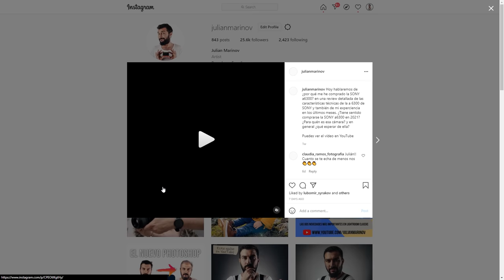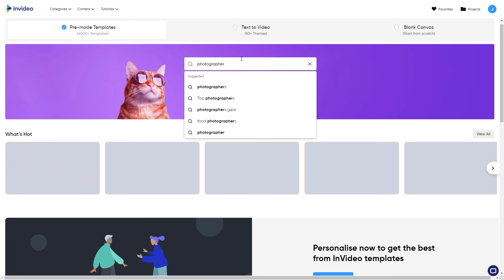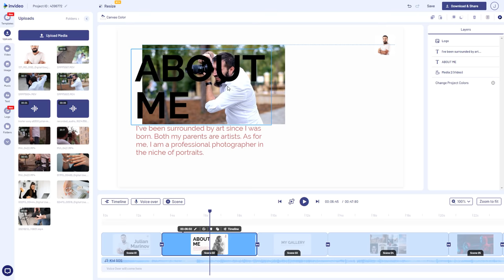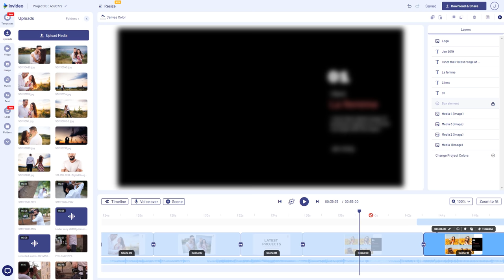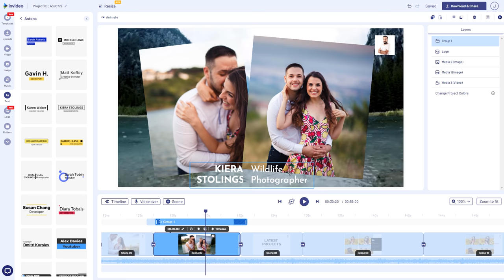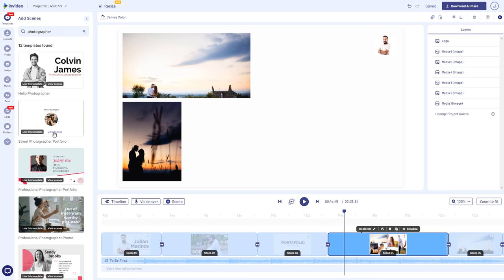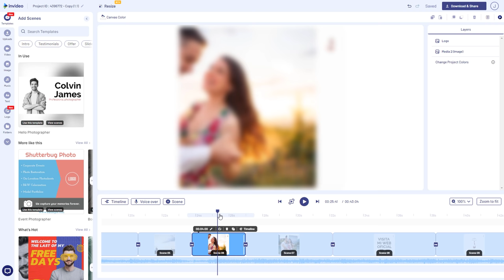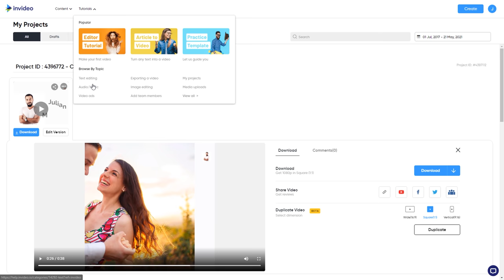CÓMO CREAR VIDEO ANUNCIOS de tu trabajo para las redes sociales | Julian Marinov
Parece difícil y suele ser caro, pero en el videotutorial de hoy te muestro paso a paso cómo crear vídeo anuncios sin tener conocimientos previos de editores de vídeo.
Sin tener que pagar por imágenes libres de derechos de autor o música sin copyright. Independientemente de tu ordenador.

Si eres nuevo al canal y te gusta la fotografía, te recomiendo que te subscribas a mi canal

SÍGUENOS